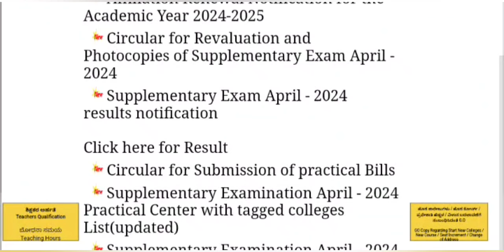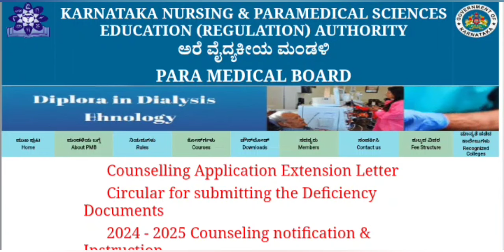PARAMEDICAL BOARD 2024 COUNSELING UPDATES KARNATAKA I Paramedical Courses admission 2024 Karnataka